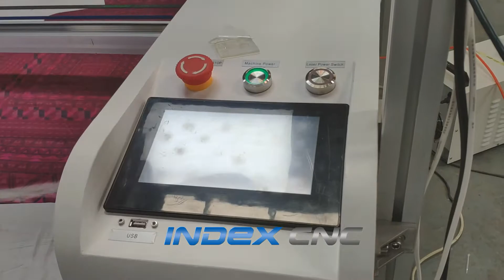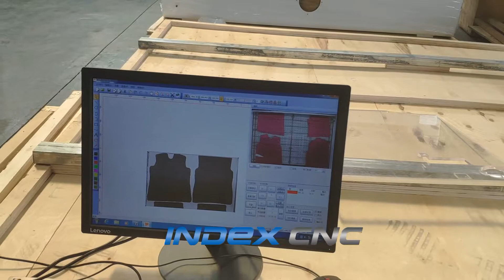INJ1610-C Camera laser cutting and engraving machine for fabric cutting